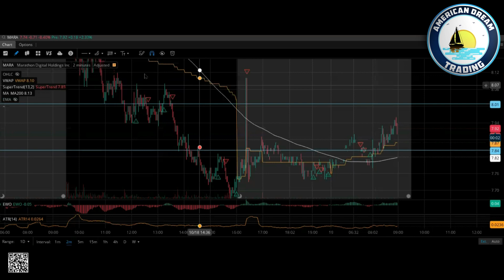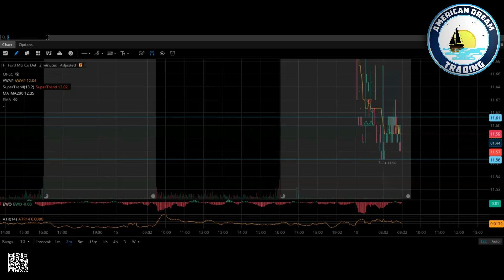Mastering Pre Market Charting - Using Key Critical Levels In The Stock Market